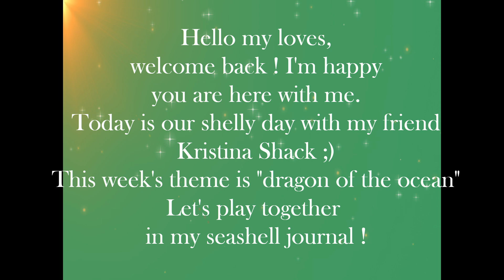Seashell Journal collaboration with @ksshack (episode 5)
Welcome to a new episode of our seashell journal collaboration with my friend @ksshack ! This week's theme is "dragon of the ocean"
Hope you'll enjoy both of our videos :)
Thank you for being here and your support
Much love
Sylvia